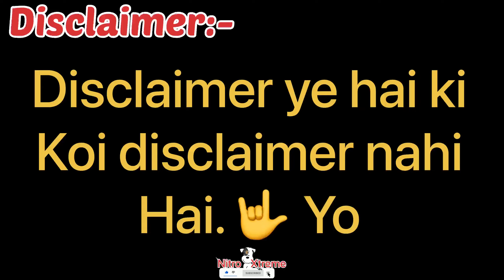137 touch kar di R15 ko 😱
Hi guys kese ho aap sab

 Aaj ki video kesi lagi comment

Karke batana zarur Bhaiyo 🙏🏻

Video Achhi lagi ho to video

Ko like kar dena 👍

Tab tak ke liye byyy

Meri aur bhi video dekh sakte ho

Dil se  thank you 💋